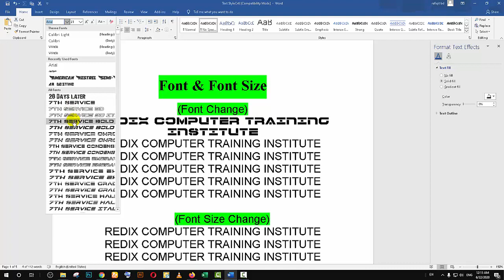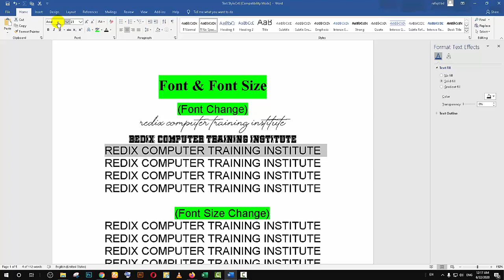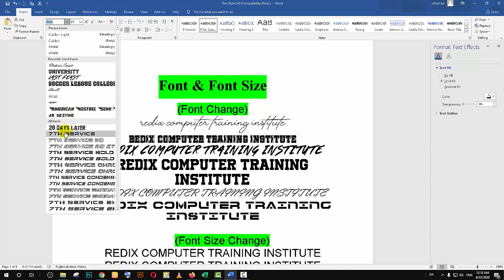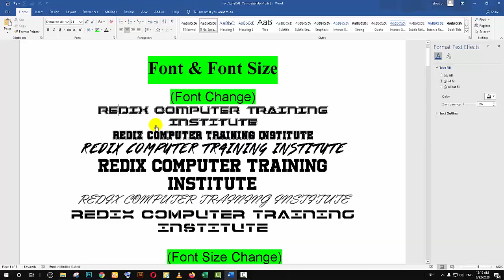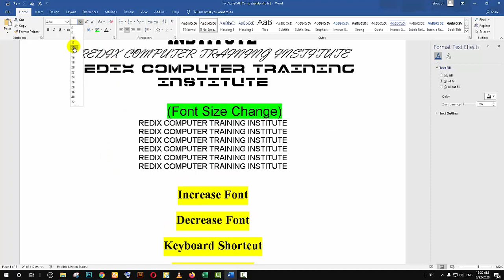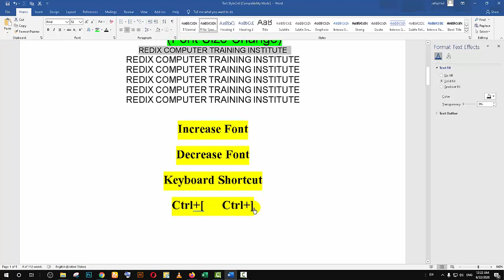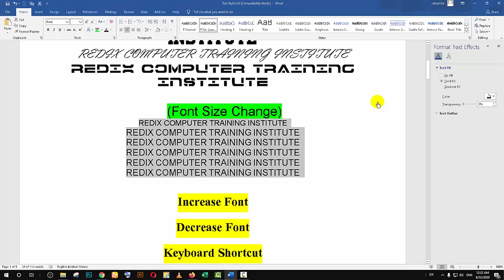How to make the font and font size Change ফন্ট এবং ফন্টের সাইজ কিভাবে পরিবর্তন করবেন?